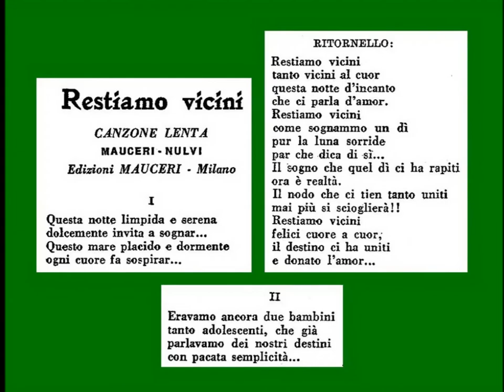RESTIAMO VICINI: Silvana Fioresi e Trio Lescano con l'Orchestra Barzizza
Ritmo lento di Mauceri-Nulvi;
disco Parlophon GP 93180a, matr. 154..., 1941.
Altro celebre brano di Silvana Fioresi, accompagnata dalle Sorelle Lescano. Si tratta di un motivo lento splendidamente arrangiato di Barzizza, in cui è evidente il contrasto fra melodia e ritmo, magistralmente fusi dal musicista genovese. A parte qualche piccola sbavatura sul finale, sia la Fioresi che le tre Sorelle dimostrano di avere un'ottima intonazione e si destreggiano con facilità nella non facile esecuzione del brano.